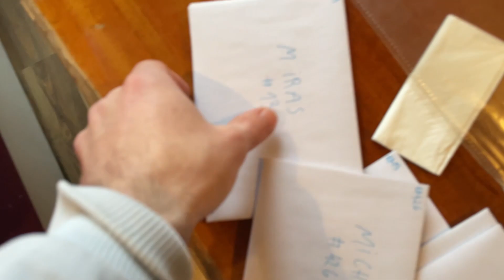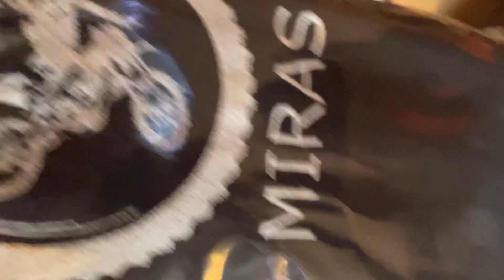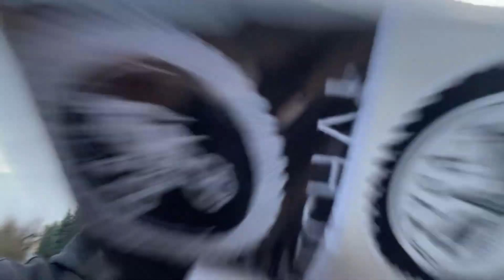ZYGA TEAM - MX VS ATV, STRZELANIE Z MALUCHA (FIAT 126p), MOTOCROSS TUCHOLA